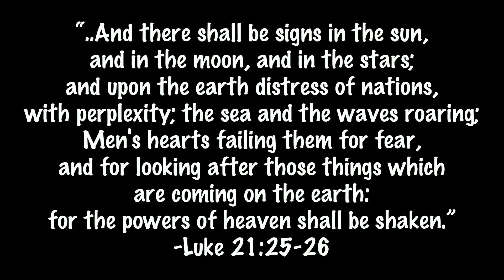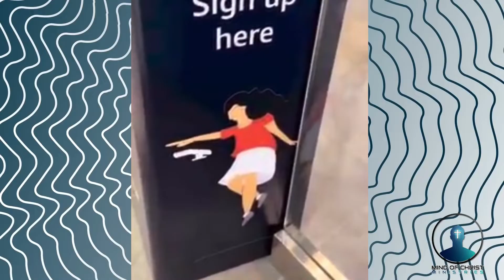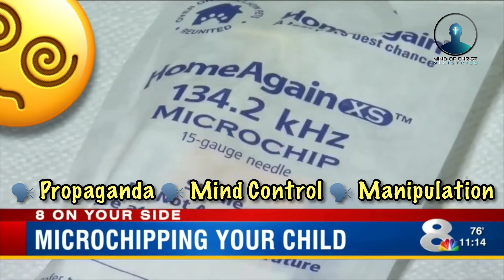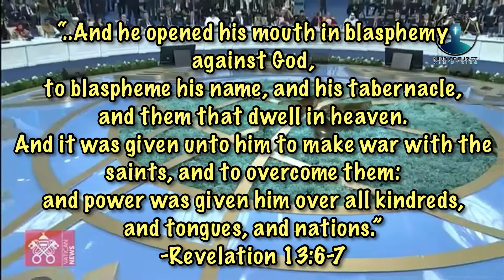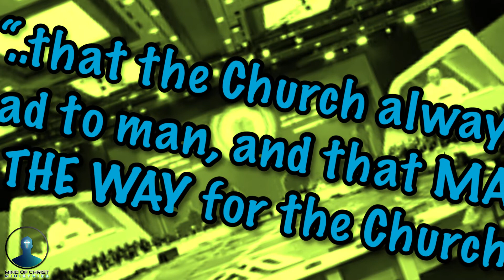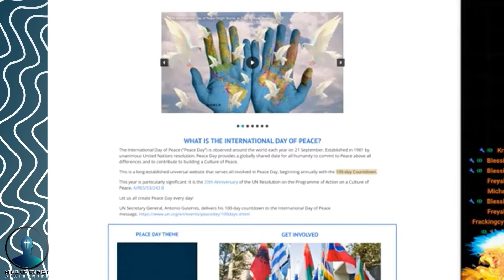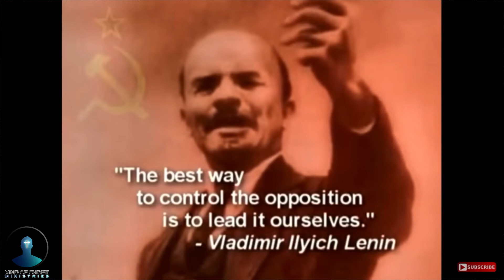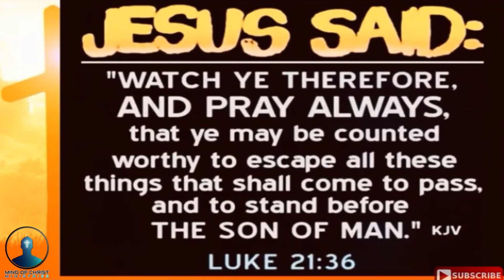Barley Harvest Rapture, One World Religion, War & Russia, Earthquakes, Microchipping Children, MORE!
Weekly Watchmen Roundup, Episode 2

September Barley Harvest, NEW One World Religion - “Chrislam” confirmed by Pope Francis, Biblical War & Russia / China, U.S. Retailers canceling BILLIONS of dollars in orders, Earthquakes break out across the world, What’s happening at the Euphrates River? Christian Rapture denier culture,
…and MORE!

Thanks to all the watchmen and watch-women who’s content has appeared in this video. Blessings to you all!

Video content graciously borrowed from:

And other media from off of YouTube.

Chapters:

00:00 - Intro
00:26 - Earthquake in Taiwan
01:28 - Prince Charles mentions Antichrist
03:42 - Amazon One Microchip Ready
04:26 - Microchipping Children on NEWS
07:50 - Euphrates drying up / Prophecy
08:28 - Recording of fallen angels?
09:25 - More Earthquakes!
10:39 - The Official One World Religion?
14:49 - International Day Of Peace
15:49 - “Don’t be left behind.”
17:03 - Current Prophecy Situation
18:44 - Huge retailers canceling billions ($)
20:27 - War warnings; lots of movement
22:59 - Anti-Rapture Movement uprising
23:50 - Barley Harvest Breakdown
27:00 - Outro